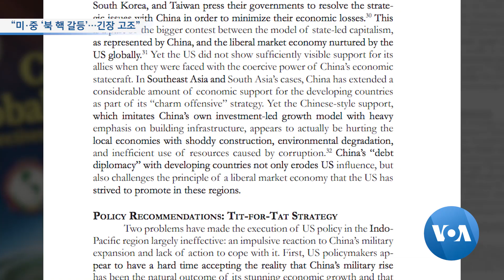[VOA 뉴스] “미·중 ‘북 핵 갈등’…긴장 고조”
중국은 북한 핵 문제 해결에 그다지 협조적이지 않다고 미 국방부 산하 연구기관이 지적했습니다. 미국과 중국의 서로 다른 대북 접근법이 두 나라 간 충돌로 이어질 수 있다고 밝혔습니다. 이연철 기자가 전해 드립니다. (영상편집: 김정호)